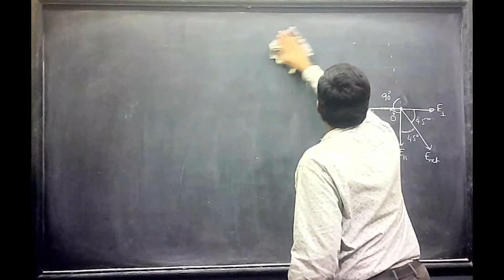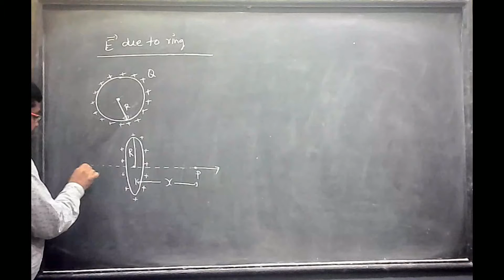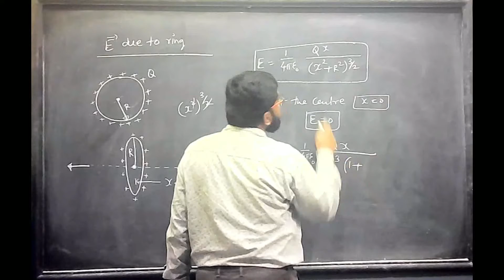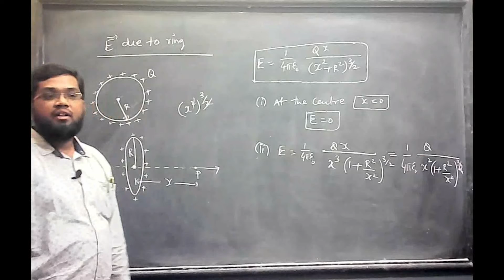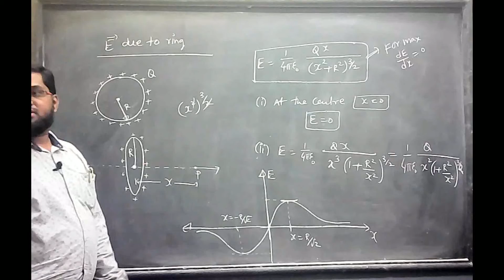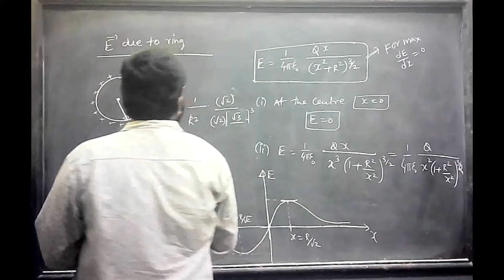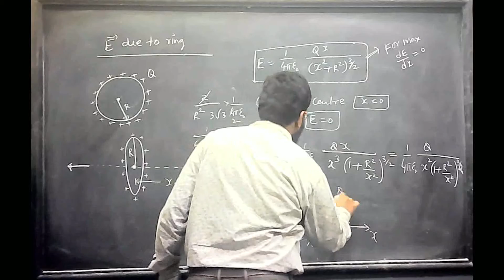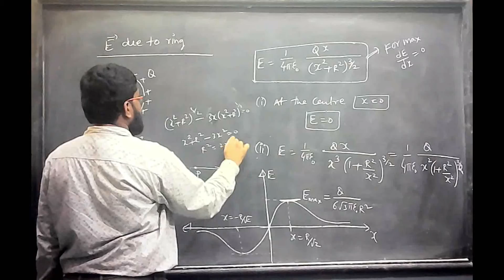Electrostatics 015/208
IIT-JEE/NEET
LECTURES BY G AMEER BASHA
EX-RESONANCE FACULTY(KOTA,RAJASTHAN)
TOPIC-ELECTRICITY & MAGNETISIM
LECTURE- 15/208